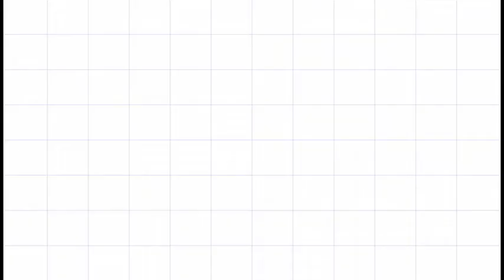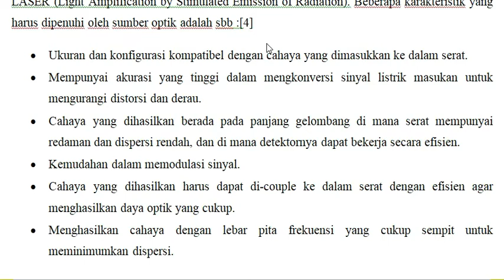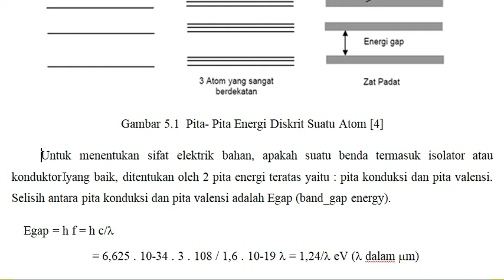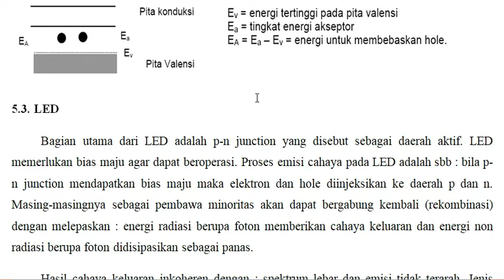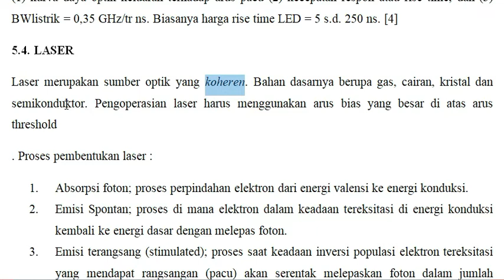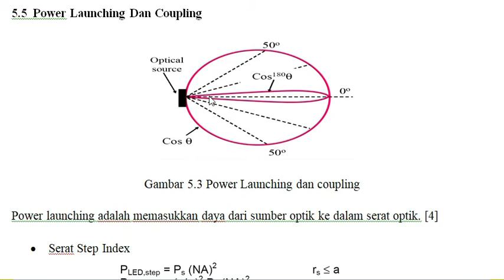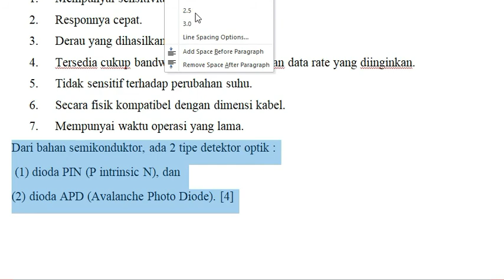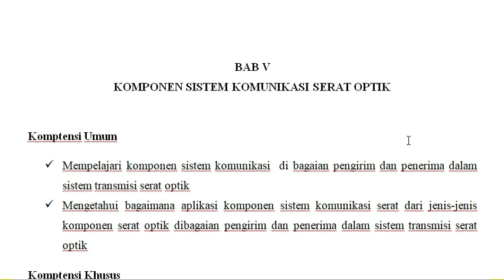BAB V KOMPONEN SISTEM KOM I SERAT OPTIK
Komptensi Umum
 Mempelajari komponen sistem komunikasi  di bagaian pengirim dan penerima dalam sistem transmisi serat optik
 Mengetahui bagaimana aplikasi komponen sistem komunikasi serat dari jenis-jenis komponen serat optik dibagaian pengirim dan penerima dalam sistem transmisi serat optik
Komptensi Khusus
 Memiliki pengetahuan dasar tentang jenis-jensi komponen serat optik dibagian pengirim dan penerima
 Mampu memahami aplikasi dari masing-masing jenis-jenis komponen serta optik dibagian pengirim dan penerima